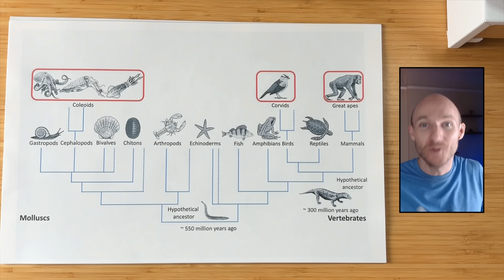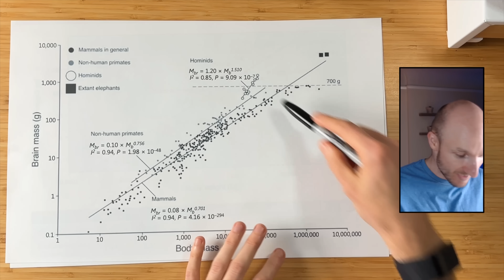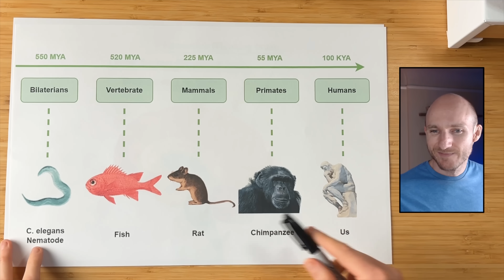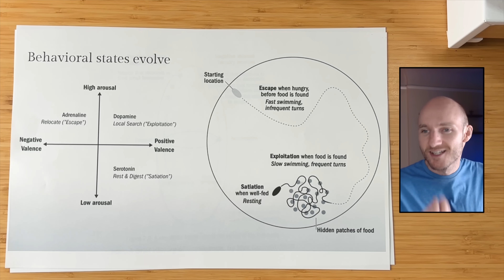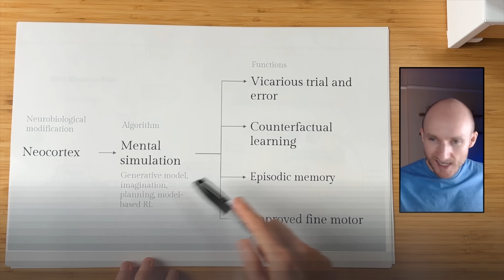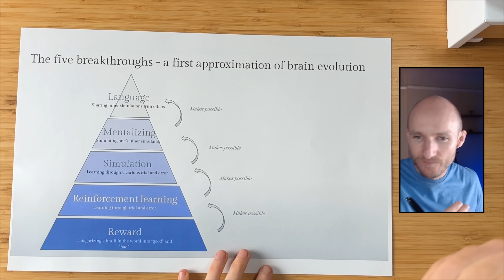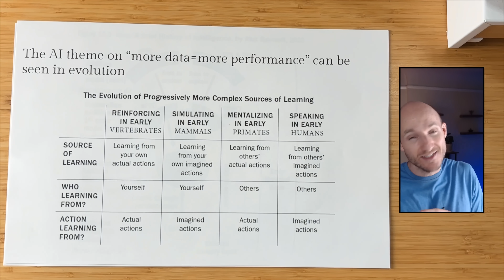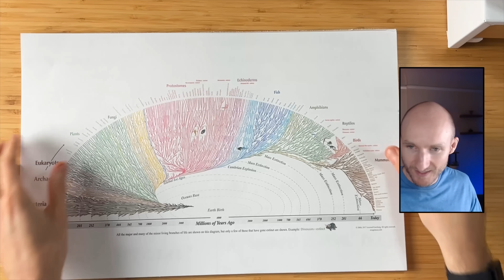Why Ape Brains Live In VR — Unlike Most Animals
Do apes live in virtual reality? The surprising answer is yes — chimp and human brains simulate, imagine, and share worlds that exist only in the mind.

In this episode, we’ll learn how brains evolved from simple steering worms to thinking apes, why chimps and humans co-create shared virtual realities, and how intelligence expanded from genes to ideas.

Thanks to the donors of Roote. Shingai Thornton, Yaniv Tal, Philip Stehlik, Protocol Labs, and The Graph.